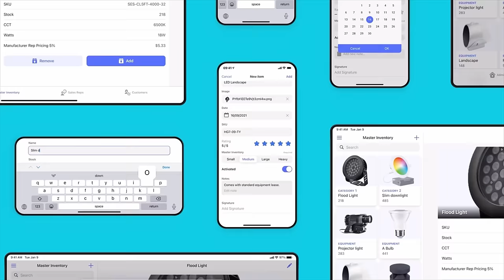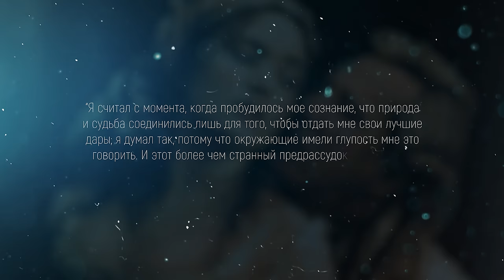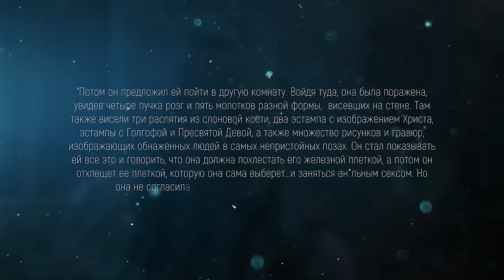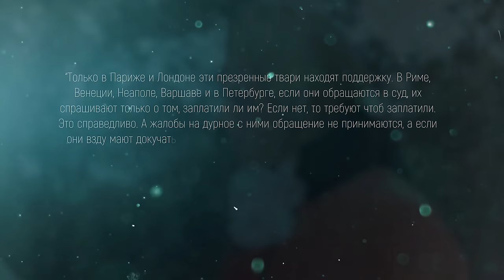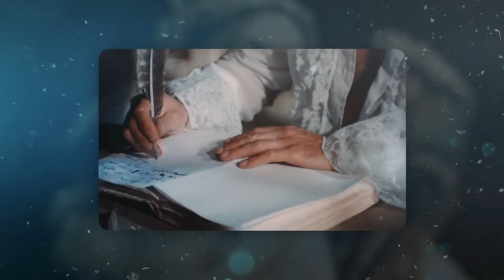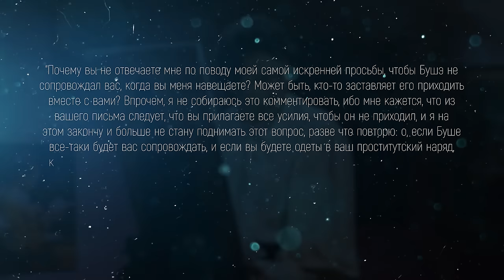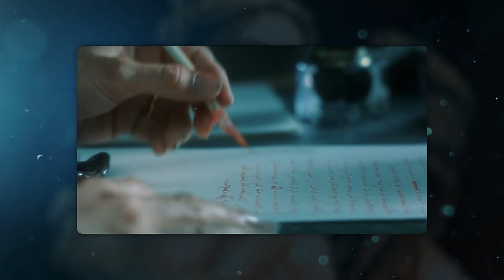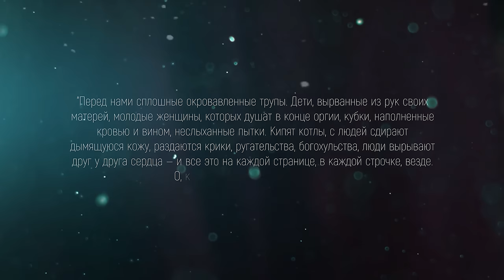Его БОЯЛСЯ весь Париж / Маркиз де Сад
- Получите новую востребованную IT профессию с заработком от 200К уже через 3 месяца!
Кажется, что вам всем хорошо знакомо это сладкое запретное слово - БДСМ. Кожаные плетки, латекс, доминатрекс и сабмиссив - все это часть сексуальной жизни для огромного количества людей.  Но вообще-то так было не всегда. Если подумать и вспомнить, например, средневековье… то…. вряд ли какой-нибудь Генрих Второй угорал по таким вещам. Чего уж говорить про среднего крестьянина. Но тогда в какой момент эти развлечения появились и - тем более - стали популярны? Кто сказал: пороть людей плеткой - это зашибись, и все поверили? Откуда вообще пошло увлечение садизмом и мазохизмом?

Ответ кроется в самих этих названиях. Что садизм, что мазохизм произошли от имен двух конкретных людей: Леопольда фон Захера-Мазоха и маркиза де Сада. И сегодня я предлагаю поговорить о втором.

Интересно же, в какой среде жил главный воспеватель БДСМ, когда еще и слов-то таких не было. Как умудрялся пропагандировать свои фантазии в мире, где чуть ли не что угодно считалось извращением. Спойлер - не очень хорошо. Значительную часть жизни этот аристократический ловелас провел в тюрьме. И там он оказался как раз из-за своих неуёмных любовных похождений.

Криптокошельки:
Биткоин -
bc1q28nlhumwffef0nkyrxkvu6ec48vpmd8vhln3p5

Eth -
0x1Be1bE09b08f643Bf48F17Dd82869c3d0f23eAF7

USDT (TRC20) -
TCSGGyWnfYiNn1V2YLdFcsqbJfWYsTxu3M

Над роликом работали:
Ведущий: Руслан Заика
Текст: Максим Кузнецов
Редактор: Владимир Близнецов
Основные источники:
"Маркиз де Сад", к.фил.н, медиевист Елена Морозова,
"Маркиз де Сад", Сергей Нечаев.